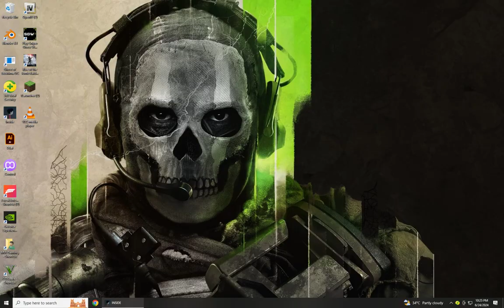Horror Game | Inside Part#2 | gameplay walkthrough - No commntery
Horror Game Part#2 | Inside | gameplay walkthrough - No commntery

Audience searches:
inside walkthrough water girl
playdead inside gameplay ios
inside movie trailer
inside game trailer
inside speedrun
inside gameplay hindi
inside game hindi
inside 2
inside game explained
inside chris avantgarde
inside edition
inside gameplay no commentary
inside out 2 trailer
inside out 2 full movie
inside out 2
inside out
inside out 1 full movie
inside gameplay trailer
inside gameplay ios
inside out full movie
inside out full movie in hindi
inside out trailer
inside out 1
inside out 1 trailer
inside gameplay
inside game
inside game walkthrough
inside game download android
inside gameplay android
inside gameplay trailer
inside gameplay ios
inside game first level
inside game download pc
inside game crack hi nhi hora
inside gameplay hindi
inside game for android
inside gameplay pc